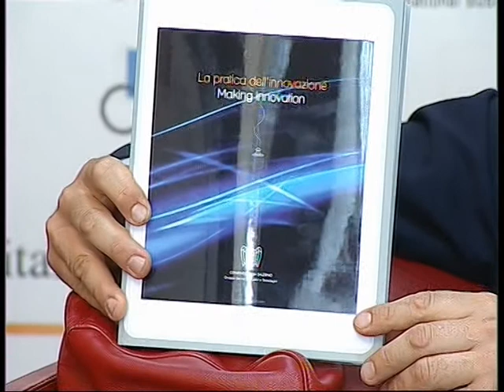Premio Best Practices 2014 - Public Image Sas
Intervista a Giuseppe De Nicola per il progetto "Trasformare un costo in un vantaggio competitivo - il marketing del riposizionamento"